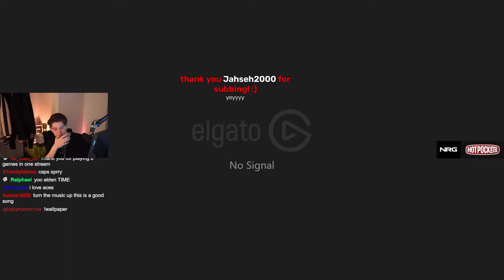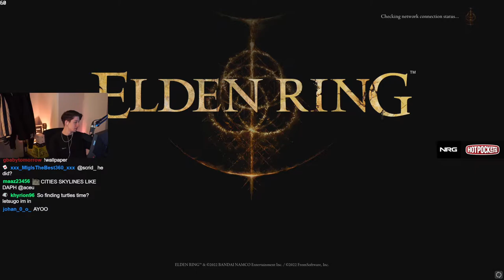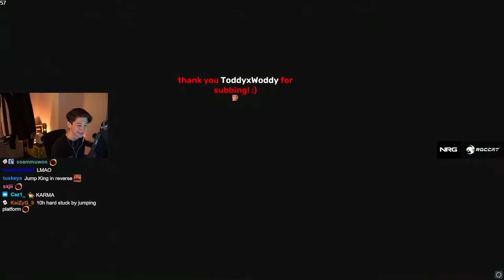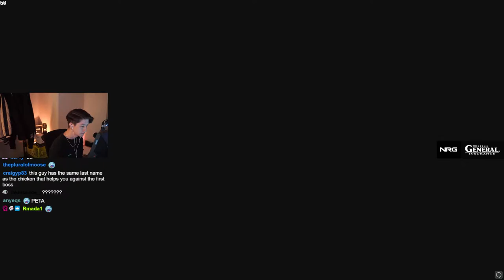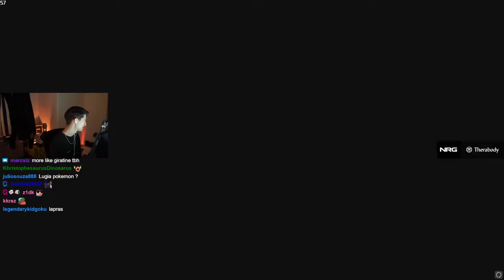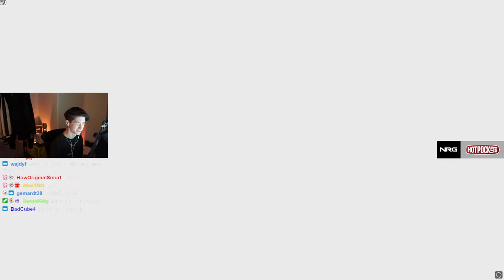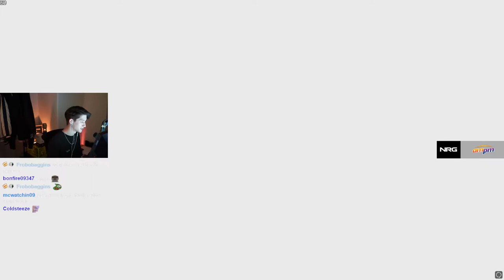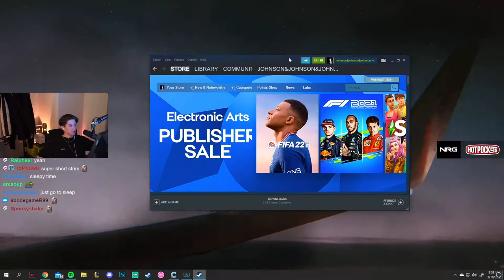aceu Plays Elden Ring - Part 12